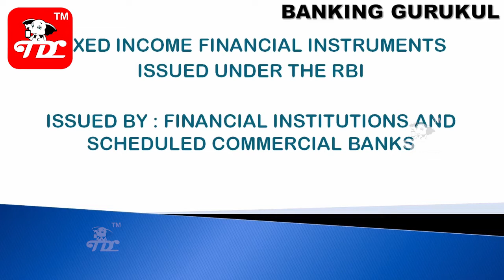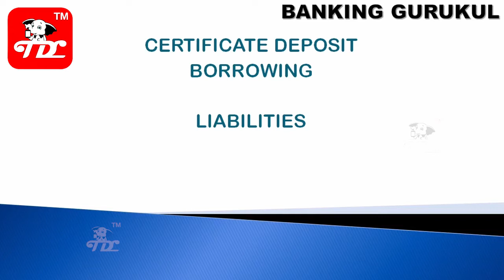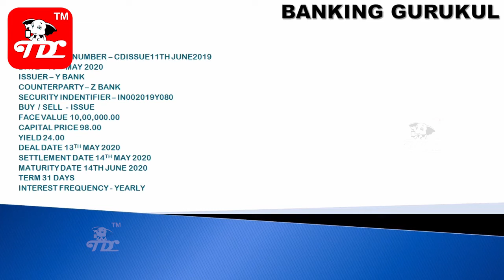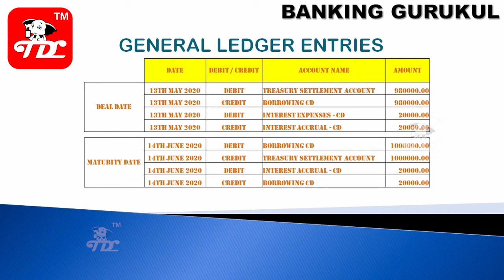What are Certificate Of Deposit ( CDs) || Topic-32 || Banking Guru Tutorial||Online Banking Courses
What Is Certificate Of Deposit ( CDs) || Topic-32 || Banking Guru Tutorial || Online Banking Courses

The Certificate of Deposit (CD) is an agreement between the depositor and the bank where a predetermined amount of money is fixed for a specific time period

Issued by the Federal Deposit Insurance Corporation (FDIC) and regulated by the Reserve Bank of India, the CD is a promissory note, the interest on which is paid by the bank

The Certificate of Deposit is issued in dematerialized form i.e. issued electronically and may automatically be renewed if the depositor fails to decide what to do with the matured amount during the grace period of 7 days

It also restricts the holder from withdrawing the amount on demand or paying a penalty, otherwise. When the Certificate of Deposit matures, the principal amount along with the interest earned is available for withdrawal